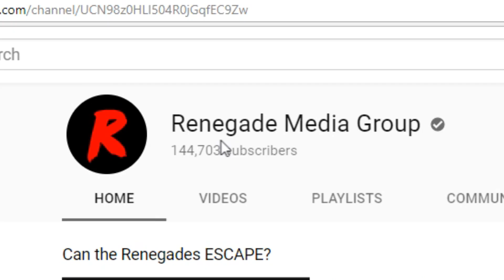Renegades React to... Mick Gordon - Rip and Tear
Special Thanks to the Patron Saints of the Renegade Nation:

JJackalz
Tomasz Tulacz
FinnishTurkska87
Jason Denne
linus skoropa
Jokeslayer94
Andrew Fahnholz
Flapjack Beardman
Zach Bunney
Quentin Baxter
Ally McClafferty
Jayden Dove
KaijuPaladinGabriel
N596
Manoel Kim
Stuart Hanmore
Silent Spooky
Devin Costa
Nick Hook
Dante Orozco
Jakub Sirek
Mystique Meredith
Gregory Howard
John Mekjian
mackeym10
Josh Decorah
Supermonaman
Rene Esemann
Andrew Parkinson
Nicole Davis
Jacob Roberts
Mihawt
GooeyEngineer
VayneXzerO
Helen Ellison
Matthew Migeot
Jacob Lowe
Ezequiel Sandoval
SandyBoi
MysteriousMage
Thomas
Ronald Costa
Jesus Vasquez Figueroa
John Doe
Byron Lee Ludd
Justin
Fabian Bressin
john chance
Jeremy Dalby
Gary Swinsburg
james phillip
132Bugsy
Oliver Clarke-McCullagh
Wolffury501
Sam Blackwell
Christian Arreola
Solaire
Jacob Penny-Herrmann
Carlos Blackfyre
Kjuan
Nopol41
Dante151
Ryan earles
Branden Hartlove
Anthony Thehedgehog
kirbydance
Joseph Cooper
Scott Waters
Riley Stricker
Wrongar
Frank Muellem
Kyle Hogan
Akshay Ramgolam
Hunter Hinote
Horour Sveinn Konraosson
p-o-t-k
Matthew Smith
Joel Mendez
Tyler halvorson
Tim Kuhne
Russell Tarbox
Joseph Allan
Issac A. Botello
Andrew Davis
Addled
Nikola Bittner
Michael Brunson
Ryan
Darius Birlean
Antiskill
yessircicero
Carlos Mendoza
Eli Neman
Damon L. Palmer
Thomas Hartwell
Joe Rach
azmarak
Dakota Jarvis
Ladd
Benjamin Sapp
Kayleigh McRae
Darren Scott
Robert Waughtal
Sean Callaghan
Austin Huskey
Chris Kelling
Theclaw
Drew Gumz
ryan anderson
logan sullivan
zombiereagan
Michael Swem
Jacob Deckard
Jason Varker
Matthew Henley
Julie Nichols
Jarred Walmsley
Citadel Art
Thiagos Anjos
Cameron Tews
Steven Edmonds
Tyler Jones
Katie Rose
Travis Muir
Luis Soriano
Kiara Hardy
Adam Nelson
Austin Schank
Ryan Simpson
Austin Kimbrough
Ashley Arroyo Vazqyez
stephen shriver
Jacob Schmidt
Phoebe
DinosaurPie
Jonarus_Drakus
Dumplin
OTSojourner
Charlie
Justin Aardema
Travis Joldersma
Steven Edens
Random Pledger
Joshua Glass
Summer Harris
DarkPrime25
John O'Grady
Travor Cobb
Lucas Shanks
Jackie Ramirez